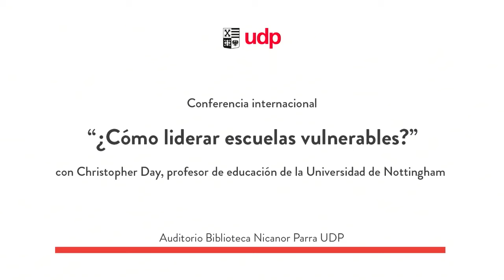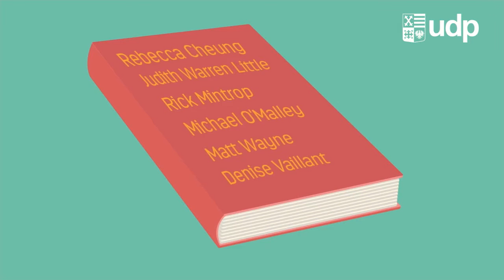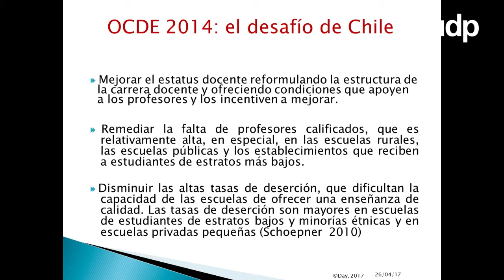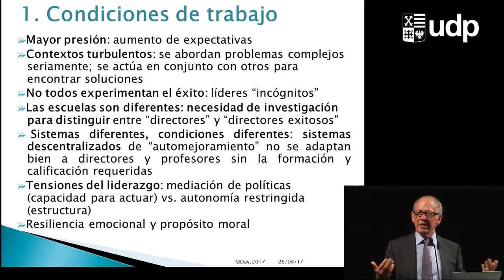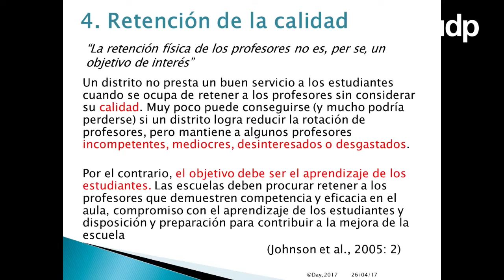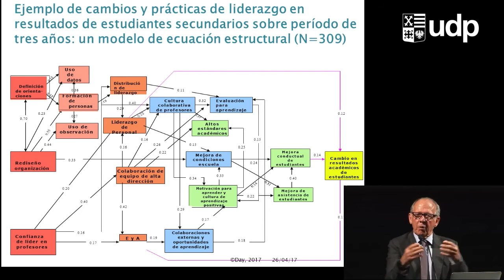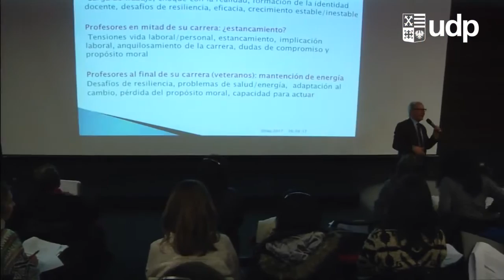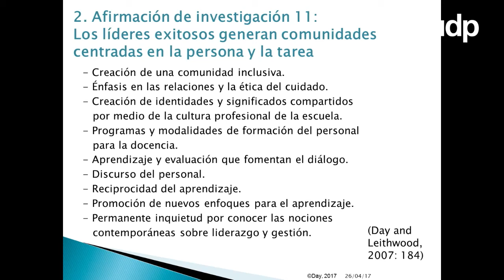Seminario Internacional CEDLE: Cómo liderar escuelas vulnerables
Cómo liderar escuelas vulnerables - Christopher Day (no subtitulado)